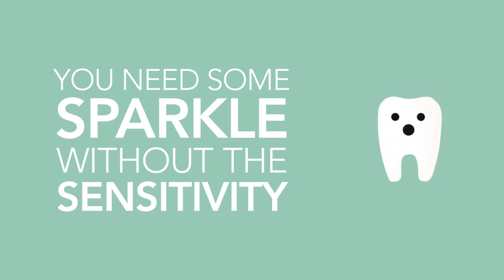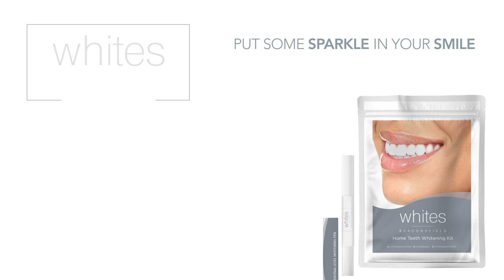world champion boxer Josh Warrington tells his story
Undefeated world champion boxer Josh Warrington tells his story.

Leeds warrior Josh Is 30-0 and still going strong in the boxing world.